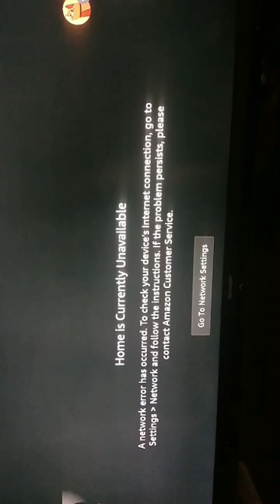February 22, 2024